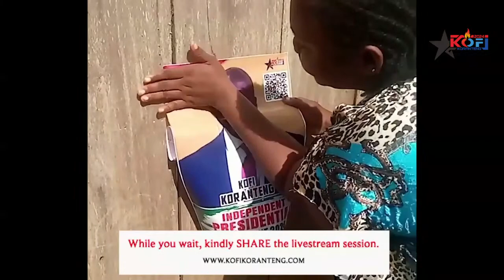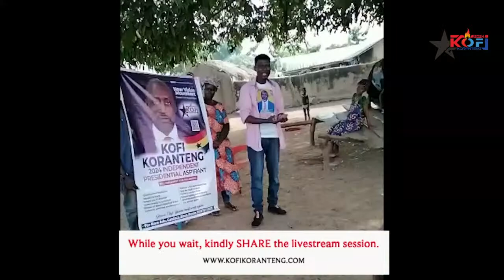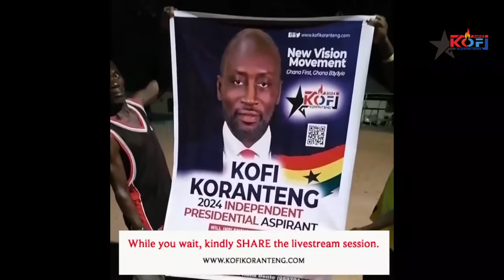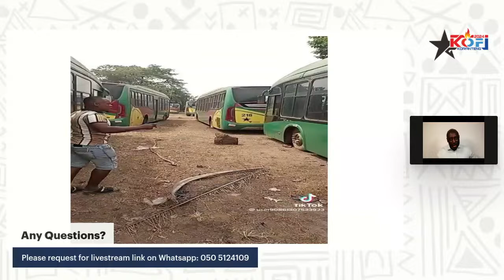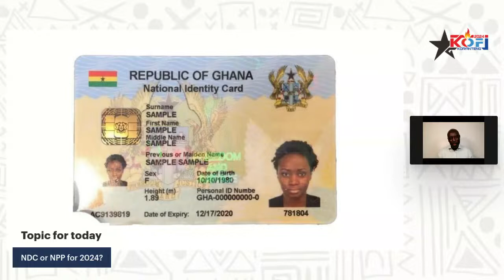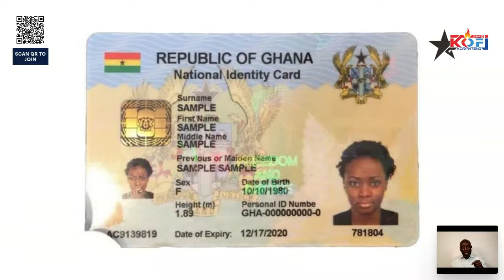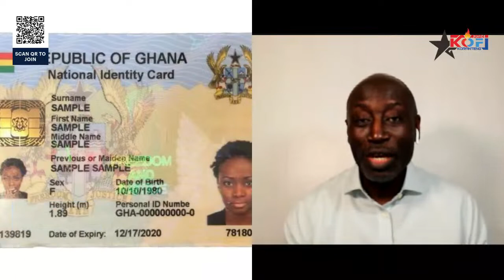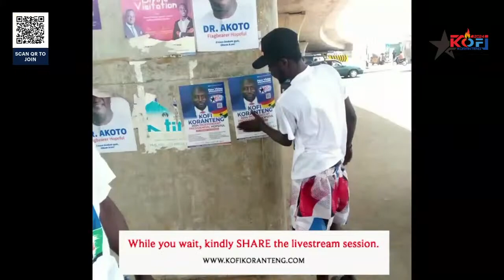Live with Kofi Koranteng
Building A Totally New Ghana